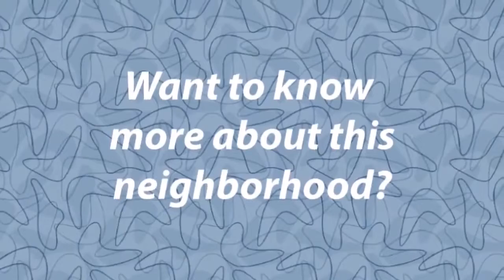Little Free Library - On the Road with Roger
Little Free Library - On the Road with Roger - Roger Morris Real Estate, Seattle, WA | You will find them scattered all around – not in one central location or a handful of branches spread out around neighborhoods? What if you only had to walk down the street a block to browse a smaller version of a public library, and it contained two dozen books instead of so many volumes you’re overwhelmed and can’t decide which book to pick up? What if some of these libraries were the size of bird houses, or ofa dollhouse? What if you never had to worry about having a library card, or ever paying a fine? Sound too good to be true? Well, this type of library already exists, and it’s becoming a worldwide phenomenon.  On the Road with Roger is a series of exciting videos about Seattle neighborhoods and real estate topics. If you are looking to buy or sell real estate in the Seattle metro area, Roger Morris Real Estate can help you!